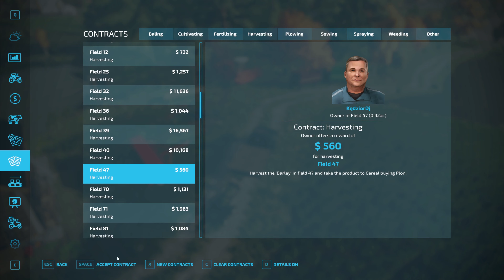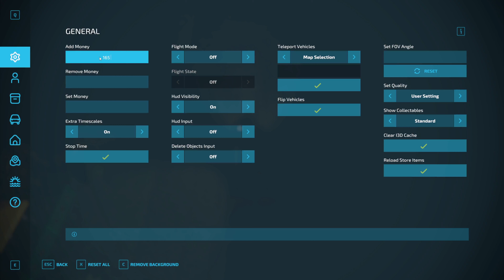Vintage Survival: Brzozowka Episode 11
Continuing to grow the roster. Getting work done. Growth.